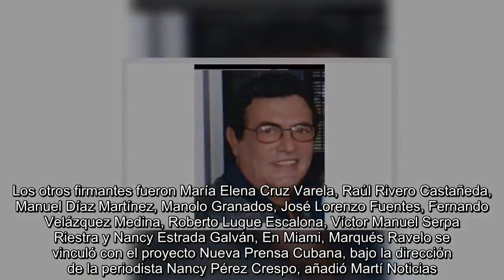Fallece el poeta cubano Bernardo Marqués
Es Noticia:  Pulitzer 2018   Sismo en México   Academia Sueca   Se encuentra usted aquíINICIO // Cultura // Fallece el poeta cubano Bernardo Marqués  Fallece el poeta cubano Bernardo Marqués   El periodista y guionista exiliado fue uno de los firmantes de la Carta de los Diez en 1991  El guionista cubano exiliado Bernardo Marqués Ravelo,Foto: tomada de la página de la página de Facebook de Bernardo Marqués   09/05/2018 10:26   EFE   Miami  -A +A  El periodista, poeta, novelista y guionista cubano exiliado Bernardo Marqués Ravelo, uno de los firmantes de la Declaración de los Intelectuales o C